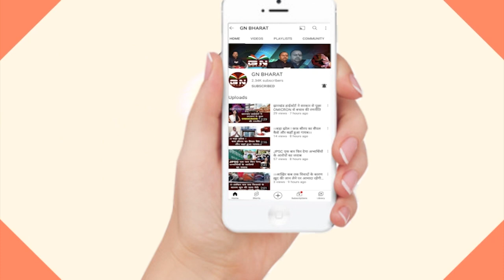झारखंड की इस बेटी को मिला दो करोड़ का पैकेज